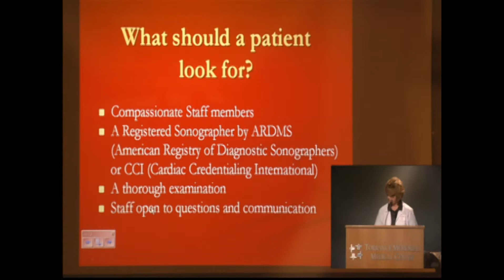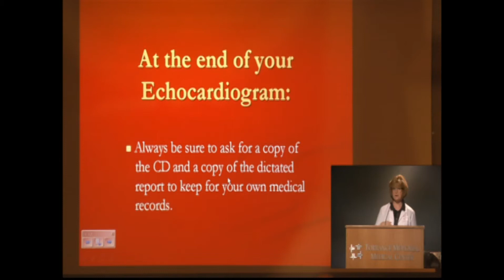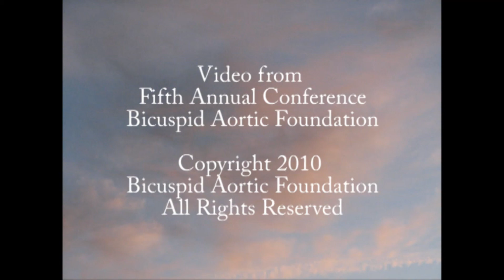Echocardiography, the Heart, and the Aortic Valve - Part Two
Description of the use of echocardiography (ultrasound) to image the heart, with emphasis on the aortic valve and information for those who may undergo this test. Provided as a service to the public by the Bicuspid Aortic Foundation,